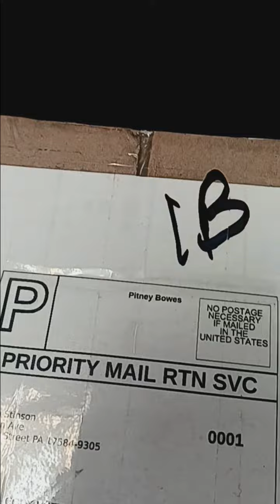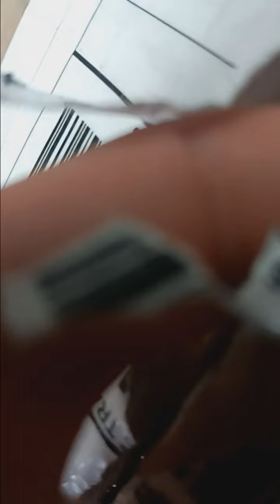What Did I Get Returned To Me On Ebay